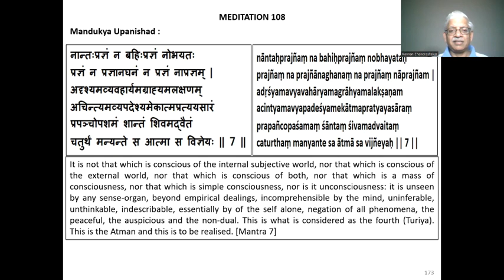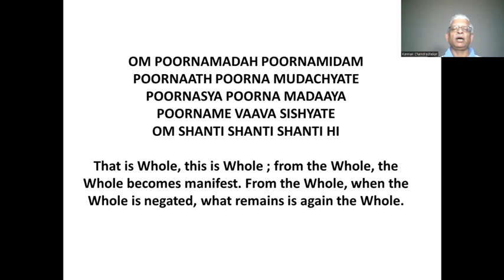How to Meditate - Lecture 108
Mandukya Upanishad - Mantra 7